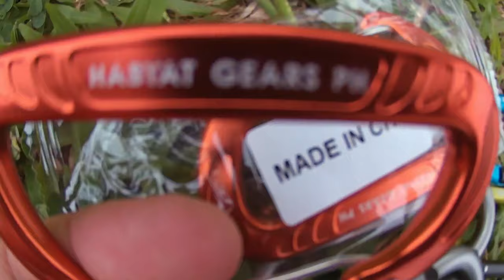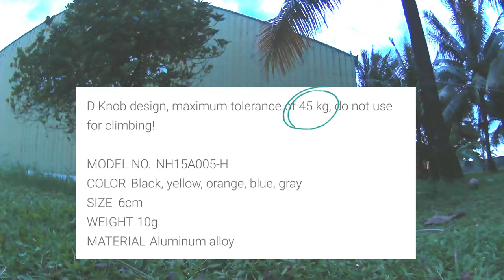Carabiners for Hammock Stress Test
I put my weight (60kg) to test if these carabiners can carry me. Both models of Naturehike says 45kg. If both side will share my weight to 40kg/20kg, I think it could carry me. But the other one failed. Habyat gears is 12kN and I don't have the specs on the other one.